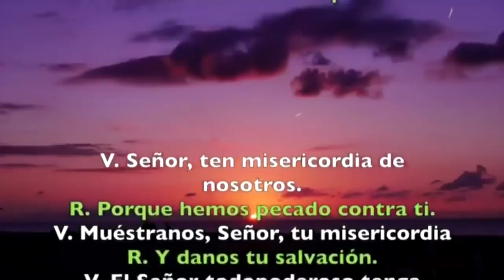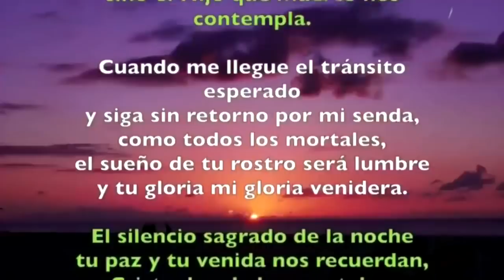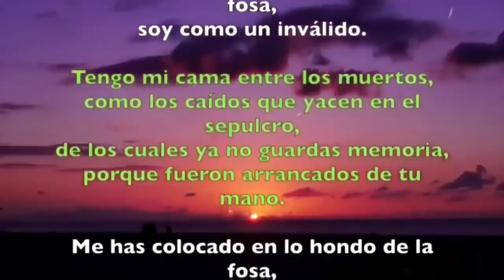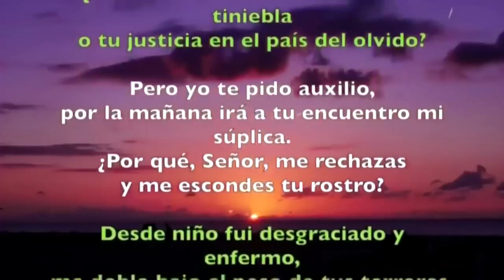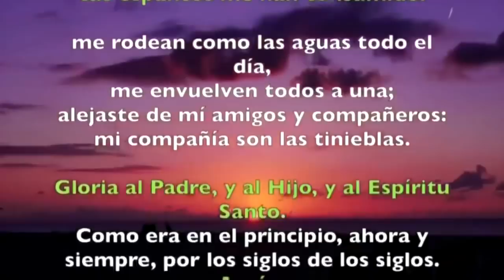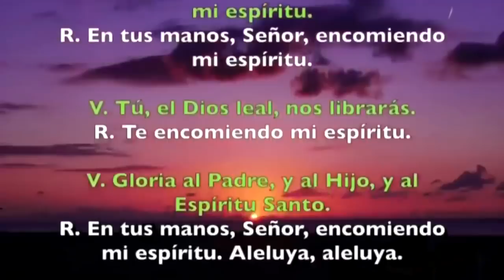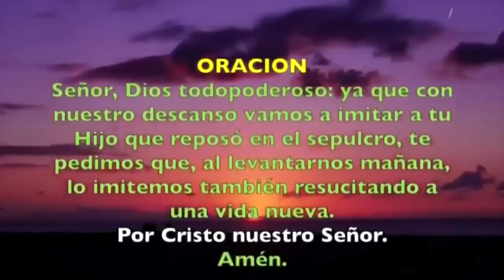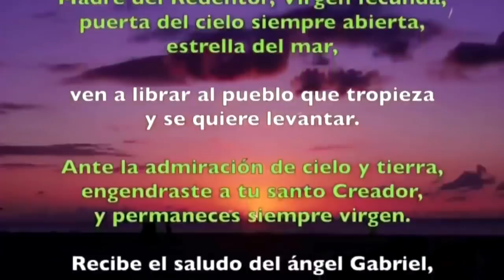Oración de la noche (Completas) VIERNES VI SEMANA DE PASCUA 31 DE MAYO 2019 | Padre Sam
Liturgia de las Horas, Viernes VI Semana de Pascua, 31 de mayo de 2019.